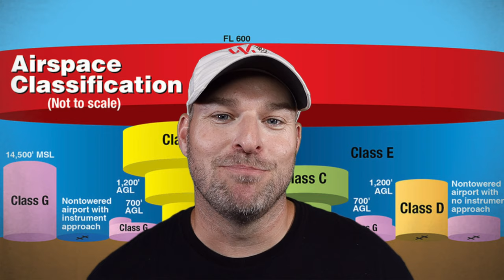So You're Going to Fly Your Drone in Iceland?!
We discuss the rules and regulations for flying your drone in Iceland in preparation for our upcoming trip to that country.

Use of Drones in Iceland for Leisure

- Mark the drone with name, address & phone number.
- Total weight may not exceed 3 kg within urban areas & 25 kg in rural areas.
- A drone with a total weight of 20 kg or more shall be insured.
- Do not fly over crowds of people.
- Do not fly higher than 120 m above ground or sea.
- Keep the drone in sight at all times.
- Please follow the general rules on the protection of property & privacy.
- It is forbidden to fly within 2 km from international airports & 1.5 km from other airports.
- Do not fly within 150 m from public buildings.
- Do not fly closer to residential buildings or premises than 50 m within urban areas & 150 m in
  rural areas without approval by the owner.
- Check all flight regulations & restrictions for the flying area before flying.
- The operator is responsible for damages that may arise from the use of the drone.
- Drone flights may not interfere with air traffic, ship or vehicle traffic.
- Stay far away from manned aircraft.

***Video and Audio Production Gear that I use to make these videos***

Canon EOS M50 Mirrorless Camera Kit w/EF-M15-45mm and 4K Video - Black

K&F Concept 62'' DSLR Tripod

Neewer 2 Packs Dimmable Bi-Color 480 LED Video Light and Stand Lighting Kit